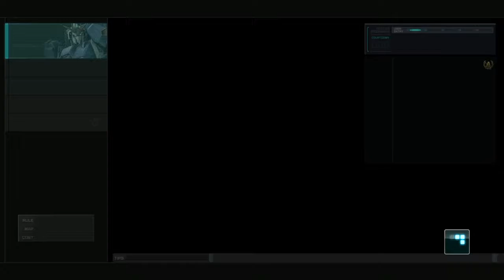Gbo2 intense z gundam gameplay